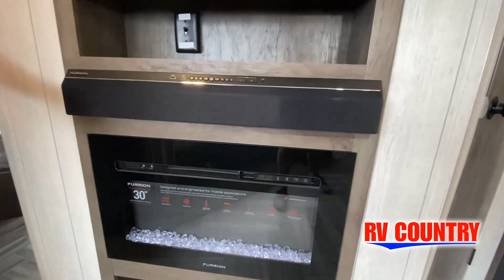Forest River-Wildwood-26DBUD - by RV Country of Fresno CA, Mesa AZ, Fife WA, Mt. Vernon WA, Coburg O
Forest River-Wildwood-26DBUD - by RV Country of Fresno CA, Mesa AZ, Fife WA, Mt. Vernon WA, Coburg OR, Laughlin NV